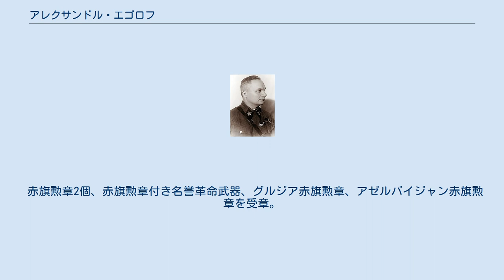アレクサンドル・エゴロフ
アレクサンドル・イリイチ・エゴロフ（Александр Ильич Егоров，Alexander Ilyich Yegorov、1883年10月13日 - 1939年2月23日）は、ソビエト連邦の軍人。
赤軍司令官で、1930年代末におけるスターリンの大粛清の犠牲者。
エゴーロフなどとも。
ソ連邦元帥。
 エゴロフはロシア中央のサマラの近くの農家に生まれた。
彼は1901年にロシア帝国軍に入隊し、1905年にカザン歩兵士官学校を卒業し将校となった。
1905年〜1907年、バクーの労働者のデモの鎮圧に参加。
 第一次世界大戦中、彼は大佐に昇進し、5回負傷し、勲章7個、メダル2個を受賞した。
1917年、彼は社会革命党に参加したが、ボリシェビキが権力を掌握した後は、彼は新政権を受け入れて赤軍の司令官となった。
 ロシア内戦期、エゴロフは赤軍南方戦線の司令官となり、ウクライナにおける白衛軍の撃退に重要な役割をはたした。
ポーランド・ソビエト戦争時の1920年、エゴロフは赤軍司令官の一人であった。
この戦役で彼はスターリンやセミョーン・ブジョーンヌイと親密になった。
 1925年から26年まで、エゴロフは軍事顧問として中国に派遣された。
1927年彼は白ロシアにおける赤軍の司令官となった。
1931年彼は国防人民委員代理/赤軍参謀総長に任命された。
1934年彼は共産党中央委員会の委員候補になった。
 1935年彼はソ連邦元帥の階級が創設された時、最初の5人中の1人として任命された。
 スターリン、ブジョーンヌイとの古い繋がり故に、エゴロフは1937年の赤軍全体を吹き荒れる逮捕の波、すなわち速度を増したスターリンの粛清からは安全と見られていた。
彼は1937年6月のトゥハチェフスキー裁判における判事の一人に正式に列ねていた（裁判自体が行われたかどうかは疑わしい）。
しかし彼は1938年2月に逮捕され、その後処刑された。
公式には1939年2月23日付とされているが、いくつかのソ連情報筋によると彼の死は1941年とされる。
 彼はスターリン死後の1956年、ニキータ・フルシチョフによって名誉回復された。
 赤旗勲章2個、赤旗勲章付き名誉革命武器、グルジア赤旗勲章、アゼルバイジャン赤旗勲章を受章。